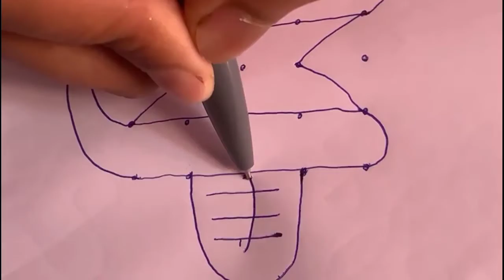శివలింగం ముగ్గు /simple sivalingam muggu 😇